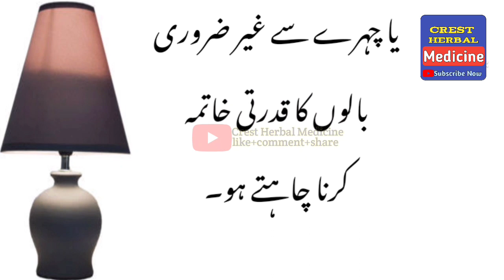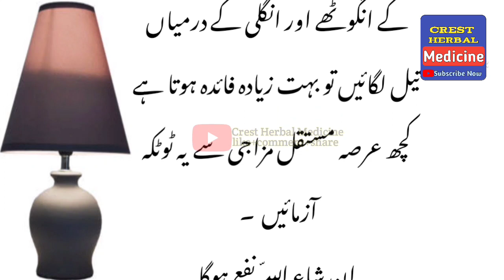ناف میں تیل لگانے کے حیرت انگیز فوائد ! نظر کی کمزوری دور ہوگی !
Naaf mein tail lagane ke herat angez fawaid.
Ye video ap ke liye bhot helpful sabit hogi
Chota sa nuskha hy faiday anaik hain.